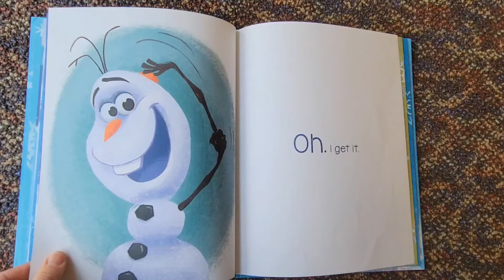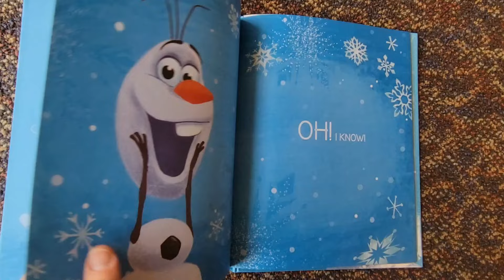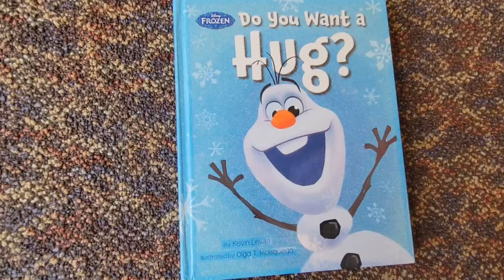152-Do You Want a HUG? by Kevin Lewis & illustrated by Olga T. Mosqueda